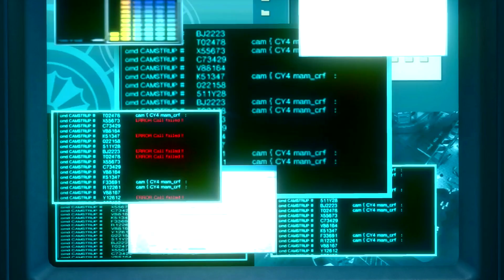Yakuza Kiwami 2 Walkthrough Part 8 - CHAPTER 8 🔥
Yakuza Kiwami 2 Walkthrough Gameplay (Let's Play / Playthrough) on the PS4.

Developer: Sega
Publisher: Sega
Series: Yakuza
Platform: PS4
Release Dates:
Japan: December 7, 2017
US: August 28, 2018
Genre: Action-adventure
Mode: Single-player